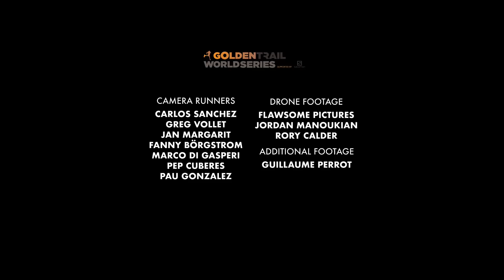GTWS/2019/Ep 7 The Finale Annapurna Trail Marathon/Eng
Have a sit and look at what happened during the the grande finale of the Golden Trail World Series 2019, the Annapurna Trail Marathon

Place: Pockhara, Nepal